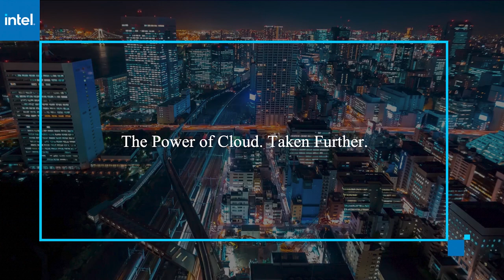Eron Kelly, AWS - Continued Conversation | AWS re:Invent 2020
Eron Kelly, GM, Product Marketing, AWS connects virtually with John Furrier to talk about Chime and Workspaces at AWS re:Invent 2020

AWS answers the call for resources for a post-COVID work-from-home workforce

The global pandemic has transformed the way we work, and many of these changes are unlikely to go away anytime soon.

The post-COVID work environment will tend to be hybrid, where employees can go into the office and work from home in a seamless manner, according to Eron Kelly (pictured), general manager of product marketing at Amazon Web Services Inc. This new reality will require enterprises to keep the workforce highly connected.

“You’ve got to be able to access your software, your application from anywhere; it’s got to remain incredibly secure,” Kelly said. “[And] it’s got to be able to scale up and down. I think customers are increasingly looking at business models that are pay as you go, even for productivity solutions.”

Kelly spoke with John Furrier, host of theCUBE, SiliconANGLE Media’s livestreaming studio, during AWS re:Invent. They discussed how the work-from-home experience during the pandemic will change the way people work in the future, what companies have done and will continue to do to adapt to this new reality, and how AWS solutions support these new requirements. (* Disclosure below.)

Collaborative experiences tend to grow
While in the early days of the pandemic many businesses enabled remote work for cloud-based applications, now it is necessary even more, according to Kelly.

“It’s not just your cloud-based applications, which is what people think about initially. It’s all of your applications,” he said.

To make all applications available in a secure way, enterprises can use Amazon WorkSpaces, a managed desktop-as-a-service solution, to provision either Windows or Linux in a few minutes and quickly scale to provide desktops to workers worldwide.

“Customers are starting to say: ‘Hey, this is accelerating my bring-your-own-device strategy,’ because now you can bring whatever device you want,” Kelly stated. “I have a secure WorkSpace fully managed in the cloud. If you need more horsepower, you can get it with a different WorkSpace, but you don’t have to constantly look at updating your laptops as part of that engagement.”

A major trend in connectivity is the idea of ​​being able to have voice and video-enabled applications and have collaborative experiences in the context of that app, according to Kelly.

“We’re increasingly seeing customers, in particular [independent software vendors], using the SDK to video and voice enable their applications,” he said. “Slack was one big ISV earlier this year that announced their move to the Chime SDK as their primary video and voice platform. Salesforce followed up with a similar announcement for the Salesforce Anywhere product that comes out next year that’ll be based on it.”

Another use case for the Amazon Chime SDK is in the telehealth industry, where communication between patients and care providers can escalate to a voice and video call in the context of the application. The solution can also be used by gyms and personal trainers, for example.

“Being able to now have a streaming session with my clients through the same software that I use to manage my schedule and their time and keep track of their performance, that’s what I want,” Kelly explained. “We’re going to see increasingly video and voice-enabled applications across a broad spectrum, and it’s going to introduce new business models and new opportunities that we’re just scratching the surface on.”